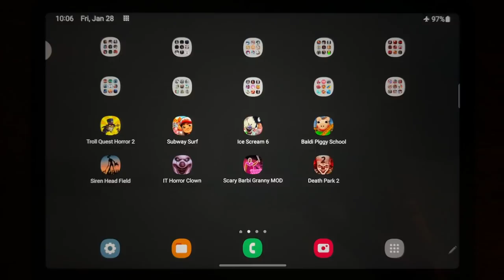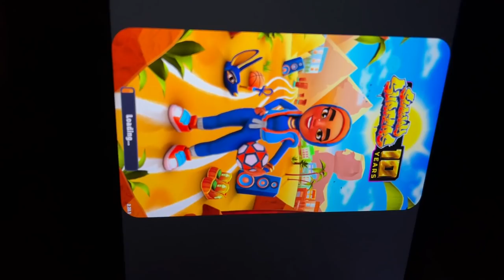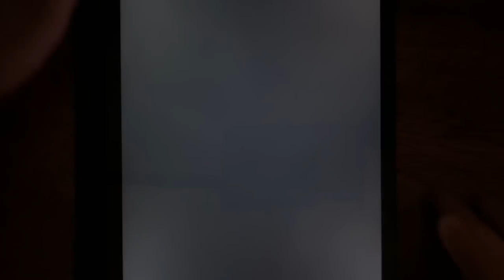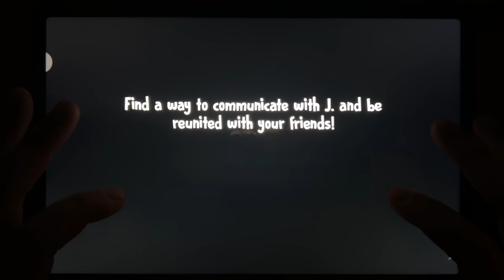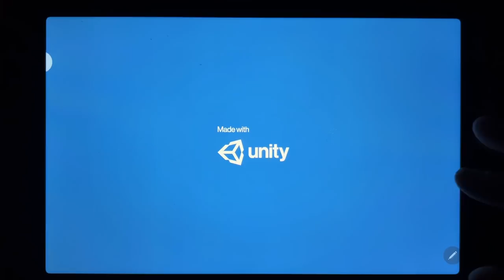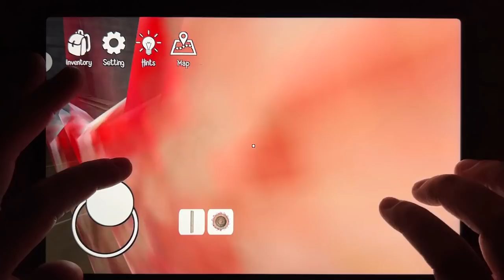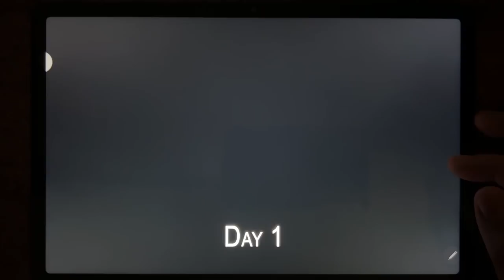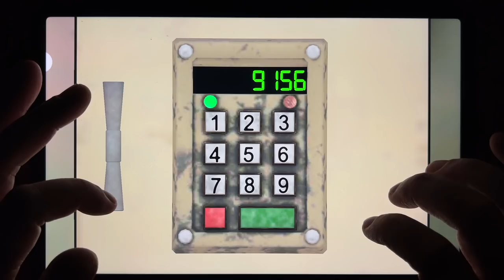Troll Quest Horror 2, Subway Surf, Ice Scream 6, Baldi Piggy School, Siren Head Field...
Troll Quest Horror 2, Subway Surf, Ice Scream 6, Baldi Piggy School, Siren Head Field, IT Horror Clown, Scary Barbi Granny MOD, Death Park 2